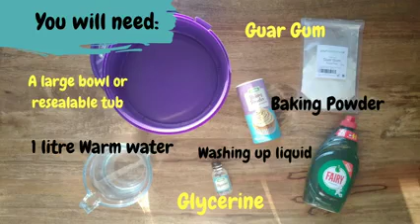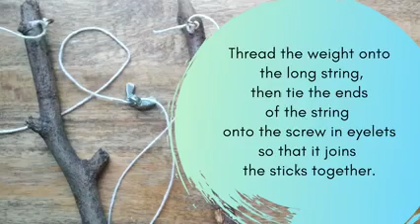Giant Bubbles - Mini Makers STEAM Challenge with Cheshire East Libraries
We're bubbling over with excitement for today's Mini Makers with Emily, get making and create your own marvellous, magical, massive bubbles!⚪😀